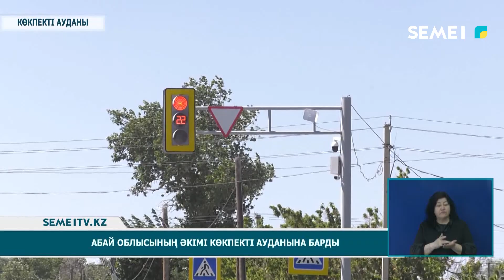Абай облысының әкімі Көкпекті ауданына барды